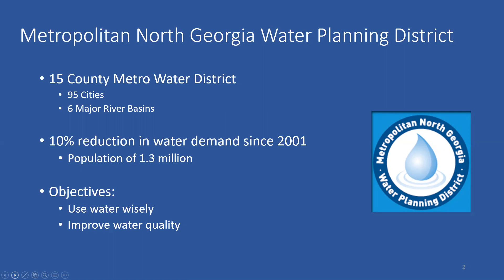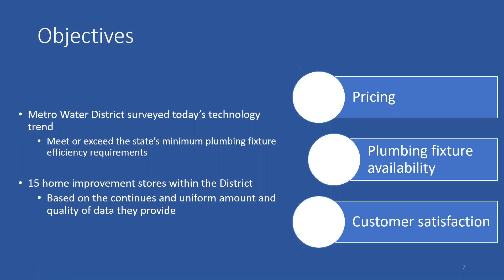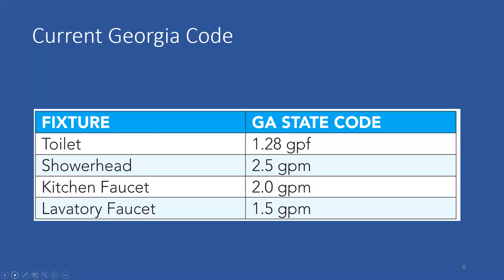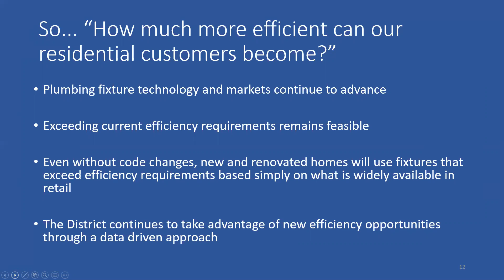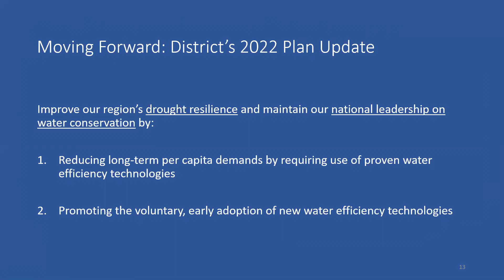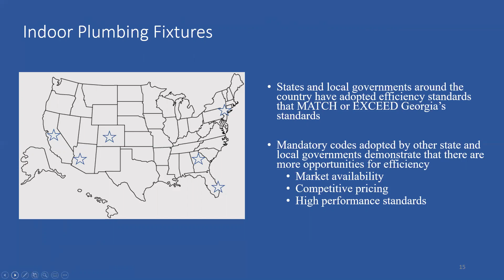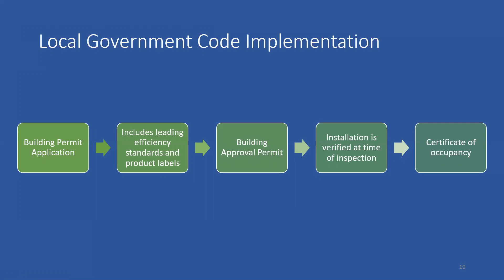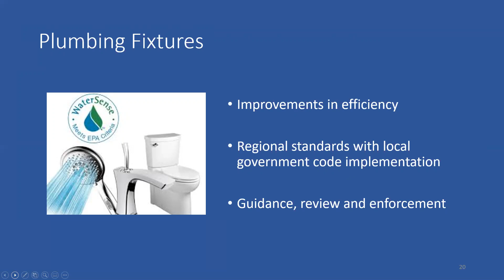Leading Plumbing Fixture Adoption in the Metro Atlanta Region, Celine Benoit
The Metropolitan North Georgia Water Planning District (“the District”) is a regional water planning organization covering 15 counties and 95 cities across the greater metropolitan Atlanta area. The District serves as a regional source of expertise regarding water use and efficiency, with work including the development of a regional Water Resource Management Plan (“the Plan”). The District’s planning has distinguished itself as a national leader in water conservation. Overall, these efforts have contributed to a 10% decrease in total withdrawals within the Metro Atlanta region since 2000, even while the area’s population has increased by 1.3 million individuals. To further examine the metropolitan Atlanta’s region’s current relationship with water efficiency, the District conducted research on the market availability of leading plumbing fixtures in the winter of 2019. These products were then compared to current state plumbing code standards. By randomly sampling home improvement stores across the District’s region, results indicated that there is a large market saturation of available indoor plumbing fixtures exceeding current Georgia plumbing codes. Not only are fixtures that exceed current code widely available, but they are similarly priced and receive similar or greater customer satisfaction ratings. These findings indicate that the public is already adopting standards in line with other, more aggressive national plumbing standards beyond that of Georgia’s current state plumbing code requirements. This presents the metropolitan Atlanta region with the opportunity to examine the state’s current standards in the context of existing market trends and product adoption rates. Planning efforts present the greatest benefits using a pro-active approach to water efficiency, rather than continuing to implement standards that are misaligned with advancements in technology. To build upon these efforts, the District is exploring a regional, high-efficiency plumbing code as part of the 2022 Water Resource Management Plan, currently under development.